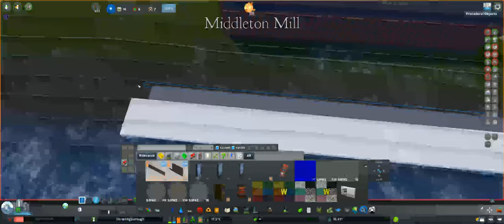Skrælige, Chapter 11: Continental Revolution (1775-86)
Welcome back to Skrælige, an alternate history project where the Norse settled further into North America, and managed to stick around - on one island anyway.

In this chapter, we look at Skrælige from 1775 through 1786, when the continent found itself embroiled in a revolution .

00:00 Intro
00:13 The American Revolutionary War
05:32 Treaty of Paris (1783)
07:23 Loyalist Migration
08:41 Black Migration
10:41 The Big Asterisk (*)
11:38 Status of Slavery
12:05 Reorganisation of British North America
13:34 Census of 1786
13:58 Main Demographic Groups
15:59 Nyr Þingha (New Þing Districts)
17:43 🎵 Ft. Charles Shipyard Timelapse
21:26 Before & After
23:59 Outro

Credits:
(Non-sting version appears later on as well.)
Other Music: